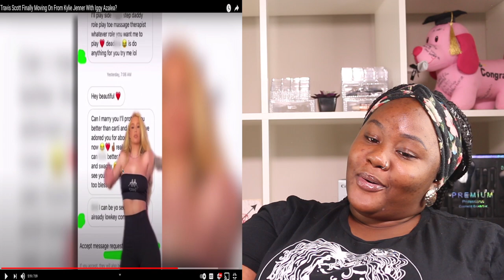Travis Scott Finally Moving On From Kylie Jenner With Iggy Azalea? Reaction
Hey G SQUAD. This is a reaction video about Travis Scott Finally Moving On From Kylie Jenner With Iggy Azalea?